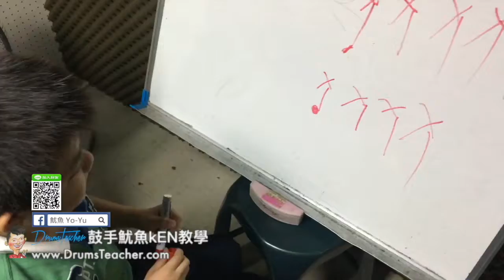【爵士鼓手魷魚kEN®】2017-05 🎵演出😀 ( 鼓手 - ；爵士鼓練習 ) Drum Cover Practice SparxStix 發光鼓棒